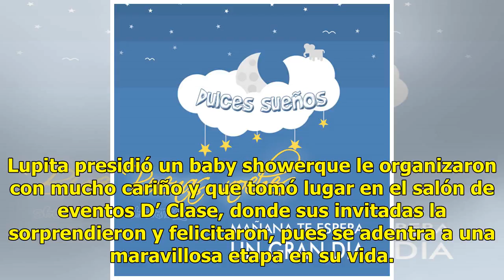Espera el gran día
Suscríbete ahora a nuestro newsletter Ratio: 0 / 5 HERMOSILLO, SON.- Una princesita está por llegar a las vidas deLupita Sánchez y Javier Fuller, pues según estima su doctor, será el 15 de febrero el día de su nacimiento.  Para celebrar su debut como madre, Lupita presidió un baby showerque le organ...

{hashtag}